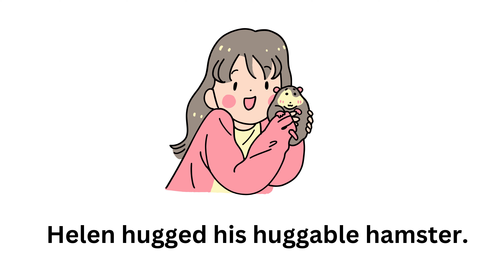🐎 H is for Happy Hedgehog | English Alphabet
Join us on a delightful journey through the enchanting world of the English alphabet, where we discover the fascinating story of the letter H! 🦔✨ In this engaging and educational video for kids, we explore the magical realm of Happy Hedgehog and his hilarious and heartwarming adventures.

📚 Our entertaining and colorful storytelling will captivate young minds as they learn about the important role of the letter H in forming words. From happy and hilarious to heroic and heartwarming, the letter H brings words to life in the most enchanting way!

🎨 With vibrant animations, catchy tunes, and interactive learning, this video is designed to make learning the alphabet a joyous and memorable experience for your little ones. Join us on this exciting journey and watch as your kids develop a love for language while having a blast with Happy Hedgehog and the letter H!

👶 Perfect for preschoolers and early learners, "H is for Happy Hedgehog" is more than just an alphabet adventure – it's a celebration of language, laughter, and learning! Don't miss out on the fun – hit play and embark on this educational journey with us today!